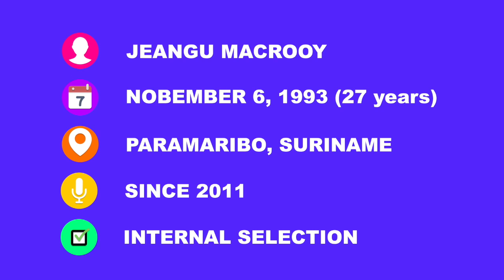GET TO KNOW: Jeangu Macrooy - The Netherlands - 2021 🇳🇱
It's Jeangu Macrooy who will be flying the Dutch flag in Rotterdam, The Netherlands! Jeangu will sing his song "Birth Of A New Age" during the Grand-final. Currious who he is? Let's find out!

Details of the Eurovision Song Contest 2021:
Australia 🇦🇺 - Montaigne - Technicolor
Austria 🇦🇹 - Vincent Bueno - Amen
Azerbaijan 🇦🇿 - Samira Efendi - (TBA)
Belgium 🇧🇪 - Hooverphonic - The Wrong Place
Bulgaria 🇧🇬 - Victoria - (TBA)